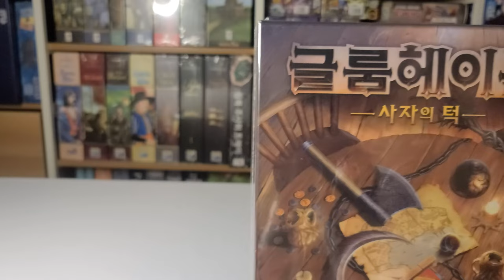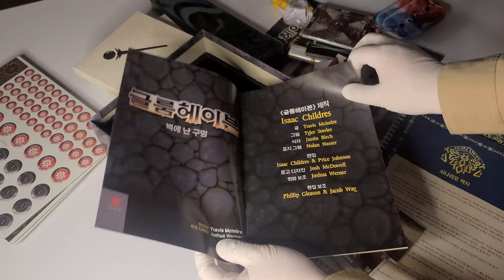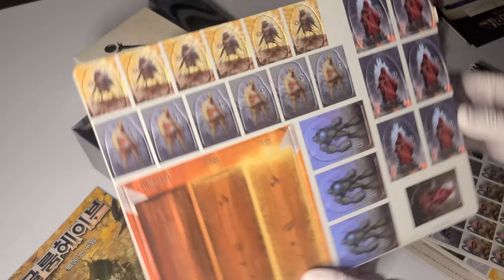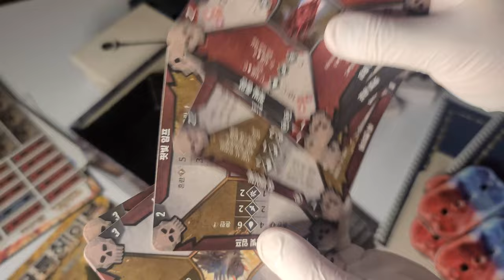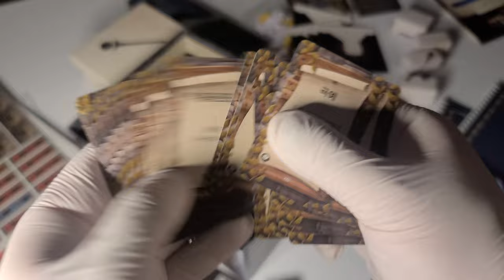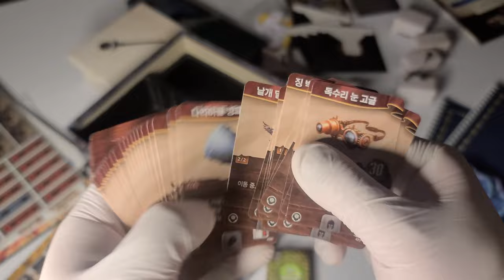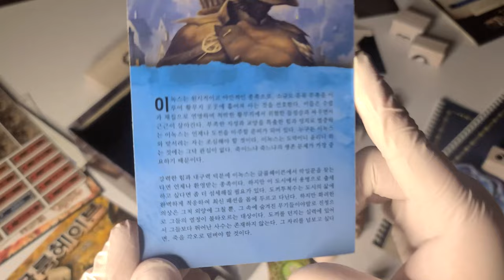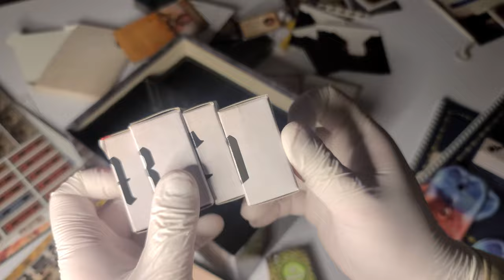🧙‍♂️ 글룸헤이븐, 그 이전 이야기가 궁금하다면.. (스포X)│글룸헤이븐 : 사자의 턱│보드게임 언박싱 🧙‍♂️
게임 정보

디자이너 : Isaac Childres
출시일 : 2021.12
한글판 퍼블리셔 : 코리아보드게임즈

카드구성물 정보
44x68 (mm) : 371장
63.5x88 (mm) : 178장

00:00 게임 패키지
00:35 게임 사이즈 & 무게
01:03 전체 내용물
01:49 코믹스
02:11 시나리오 책즈 & 보조 시나리오 책자
02:32 안내책자 & 용어집
03:03 펀칭 카드 보드
03:57 도시 지도 & 스티커
04:14 토큰 트레이
04:26 체력 / 경험치 표시기
04:52 플라스틱 받침대
05:11 몬스터 능력치 덮개 & 몬스터 능력치 카드
06:12 카드 분리막
06:24 게임 카드
08:32 '공허감시자' 구성물
09:54 '도끼 투척수' 구성물
10:31 '적위병' 구성물
11:14 '철거전문가' 구성물
11:58 A,B,C,D 박스